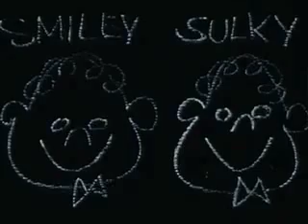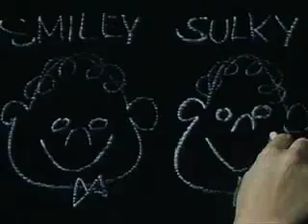50 cent Haircut - "We Sell Cars"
From the band : "We are now in our 11th year as a group. Jay Souza writes the songs, plays acoustic, harmonica, and is the front man on vocals. Bryan Stone puts the ass in bass, and provides backing voice now and then. Bosco Sheff is on slide, lap steel, and the noodle. B.C. Coulter is the melodic six string guru, with guidance and supporting vocals. The reverend Mark Bennington is the beater on the meter. Our George Martin is Peter Curry. He's a producer and member of the legendary groups Los Straitjackets and The Neanderthals. "Shadow of the Noose" was recorded at the notorious Pow Wow Fun Room in Culver City with Pete at the helm...and we have just now completed our next record there as well, titled "Be Happy"."